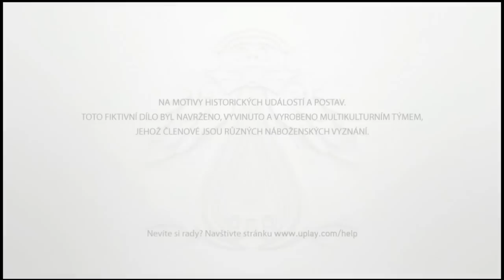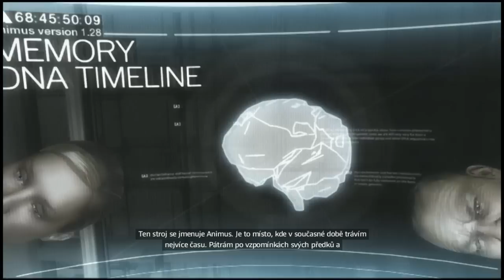Czech Let's Play Assassin's Creed Brotherhood part 1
Mario padá